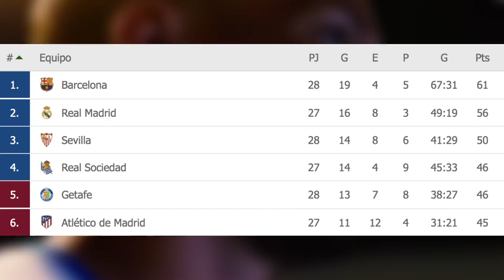GOLEA BARÇA en REGRESO | ¡NÁPOLl a la FINAL! | CONFIRMAN: CAVANI SE VA del PSG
PSG confirma que dos de sus leyendas no seguirán. Bonucci justifica fallo de CRISTIANO. Kun Agüero ahora hace de maestro. Esto y más ¡AQUÍ!